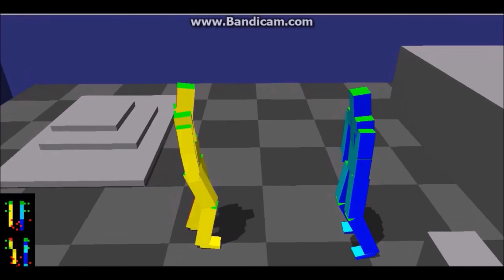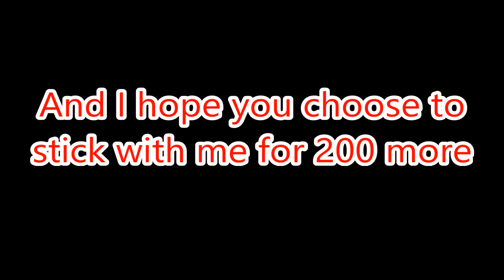Thank You For 200 Videos! Please Watch Till The Very End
What's YouTube LND here, Thank you so much for staying with me for 200 videos I cannot tell you guys enough how much it means to me. I hope you'll choose to stay for 200 more!